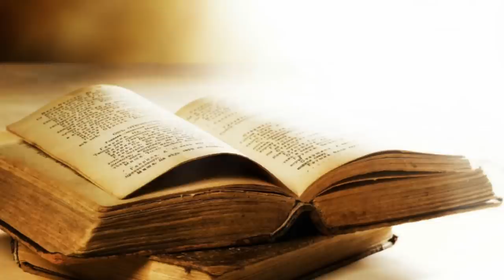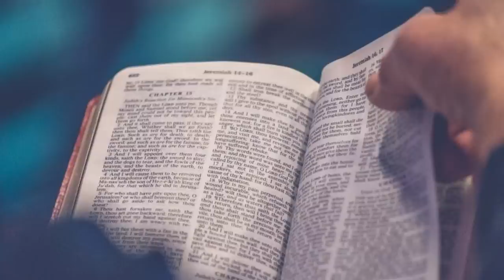A kereszténység kialakulása - Emelt Töri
Támogatók:
Tarczi Ottó
Nardai Máté
Vid
FILM_HUNGARY
Furák Eszter
Zsolt Lekvarka
Péter Benyó
László Farkas
Miklós Pákozdi
Furák Eszter
Éva Szabóné
Márk Fülöp
Imre Farkas
Akos Bacso
Viktor Bella
István Mag
Komjáti Jordán
Lukács Ferenc
Danoobian
Zoltán Petneházi
Nóra Szikora
Dániel Berki